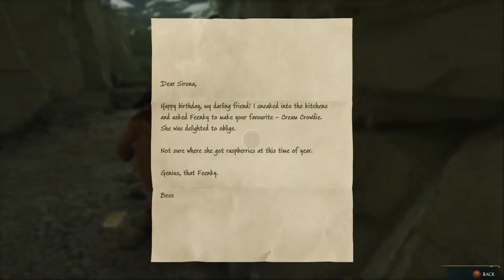Harry Potter Hogwarts Legacy Part 19 - Grabbing letters and giving a dragon egg back!!!